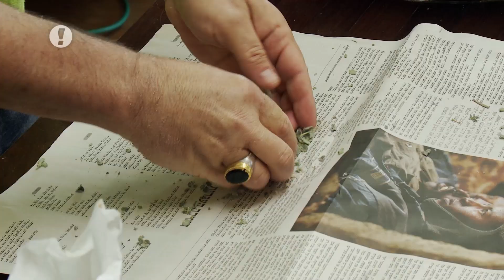מתכוני סוגת: בייגלה ירושלמי של ארז קומרובסקי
ארז קומרובסקי אופה בייגלה ירושלמי מקמח לחם של סוגת, מצופה בשומשום מלא. למתכון